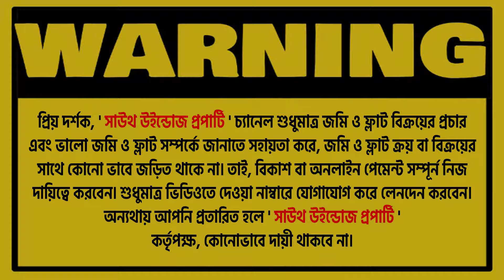সুলভ মূল্য ১২০০ স্কয়ার ফিটের ফ্ল্যাট ও জমির শেয়ার || Land Share & Flat In 2024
লোকেশন: এপলো স্পাতের পশ্চিম পার্শে,
উত্তর রসুলবাগ মসজিদ সংলগ্ন, সিদ্ধিরগঞ্জ, নারায়নগঞ্জ,
দারুল নাজাত সিদ্দীকিয়া কামিল মাদ্রাসার পাশে। ঢাকা।

ভিডিওটি বেশি বেশি শেয়ার করে দিন।

সবাই ভালো থাকুন, সুস্থ থাকুন। ধন্যবাদ।

☘Allah Hafez☘